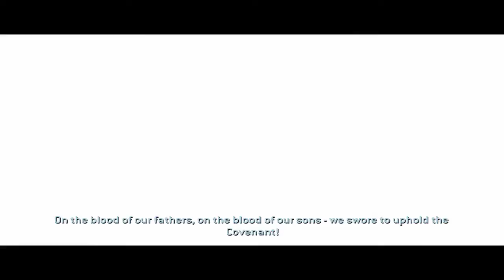Halo 2 Part 4 - Surprise Buttseckz!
What else do you cry out when you hit them from behind?